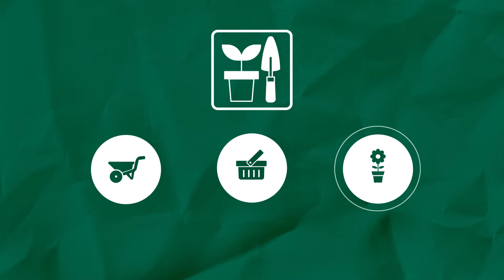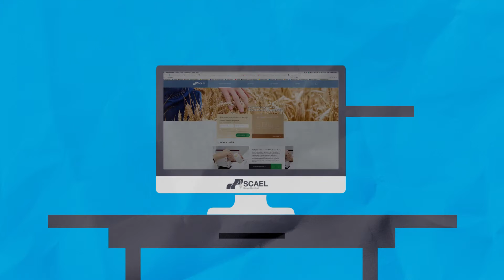scael introduction poles